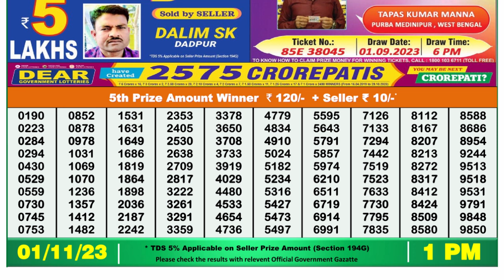🔴Dear Lottery Sambad Live 1pm today 01.11.23 Nagaland State Lottery Result